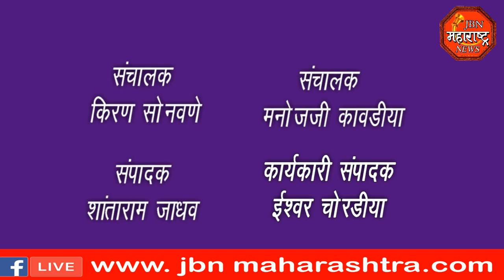jbn maharashtra news jalgaon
युवकाचा पाण्यात बुडुन मृत्यू